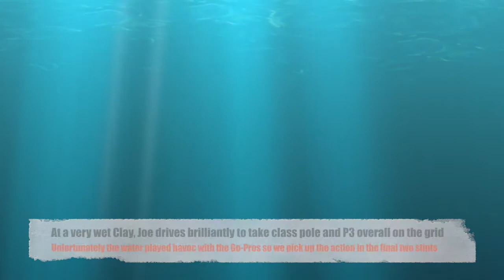Club 100 Endurance Intermediate Class 2017 - Round 6 Clay Pigeon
Club 100 Endurance Intermediate Round 6 at a very wet Clay Pigeon.

We finished P2 matching our best result of the season, but finishing just 10 seconds behind the class winners after two and a quarter hours racing in tricky conditions means we're going to be working flat out to finally get that first win.

(Ironically, had we been in the class above us we'd have won that class - once again showing the class of the teams we're competing against in the Intermediate series this year!)

Apologies for the lack of footage, hopefully will have the GoPros working properly again for Round 7.